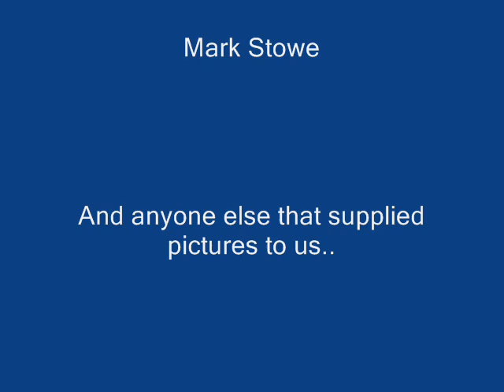BFFD 2008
Various runs and trainings in late 2007 and 2008.